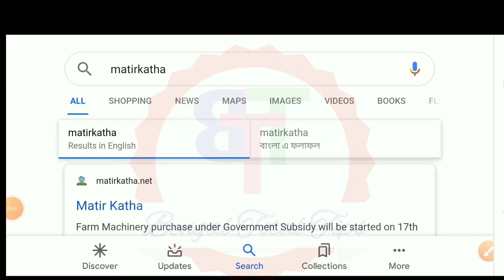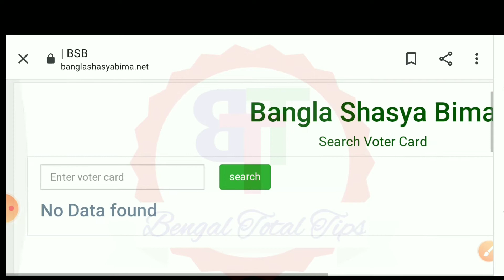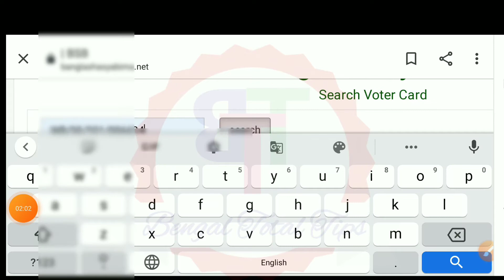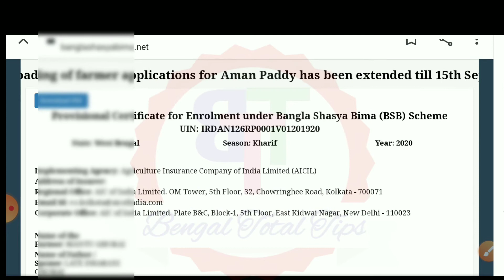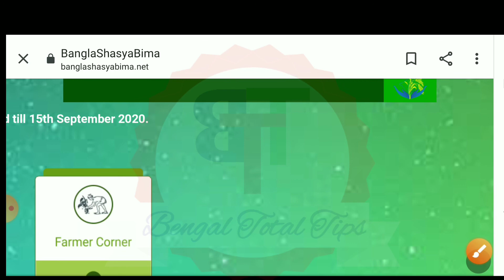How To Check Bangla Shasya Bima certificate download in West Bengal 2020 .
certificate download,
Bangla Shasya Bima,
বাংলা ফসল বীমা,
কৃষক বন্ধু,
কৃষক বন্ধুদের দেওয়া হচ্ছে বাংলা ফসল বীমা সার্টিফিকেট,
Bangla Shasya Bima certificate download,
মাটির কথা,
বাংলা শস্য বীমা,ভর্তুকিতে কৃষি যন্ত্রপাতির আবেদন,
বাংলা ফসল বীমা সার্টিফিকেট,
fasal bima yojana,
fasal bima